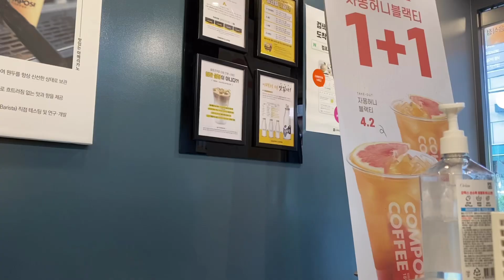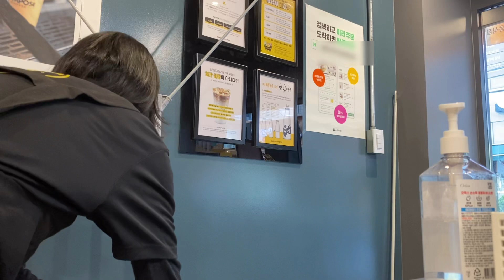Eng sub) 카페알바 브이로그 cafe vlog | 컴포즈커피 알바 브이로그 | 밀크티 | 컴포즈 와플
안녕하세요 카페브이로그 수영입니다🙂

컴포즈커피 와플 맛집인거 혹시 아시나요!?
요즘은 뚱땡이 와플을 파는 곳이 많지가 않아서 생각보다 와플을 많이 찾으세요👍🏻